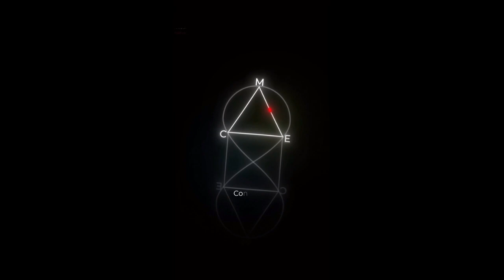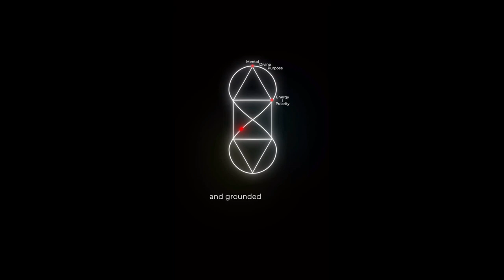"El Univeso Konspira a Favor de Kien no Konspira Kontra Naid"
Ama, Fluye...

Esto es Todo - It´s All